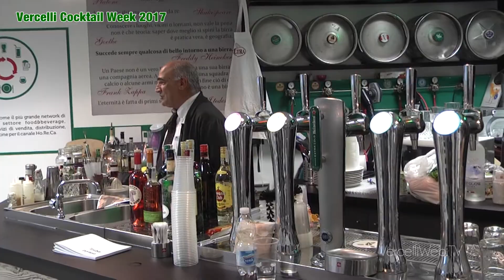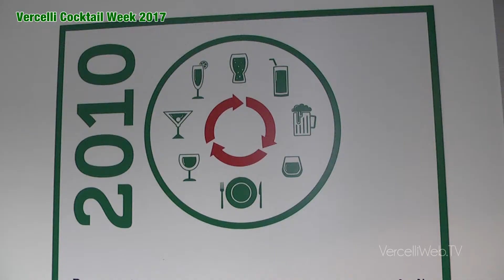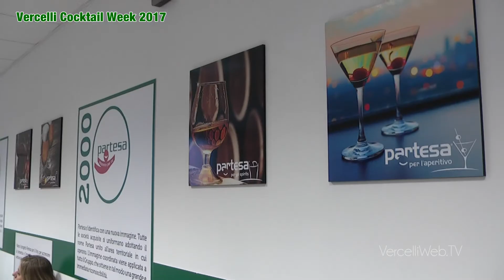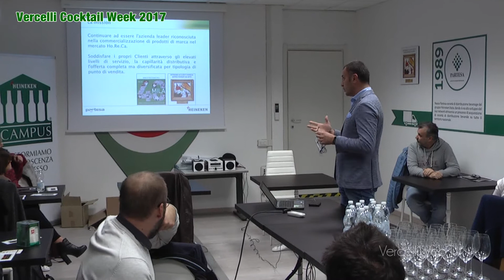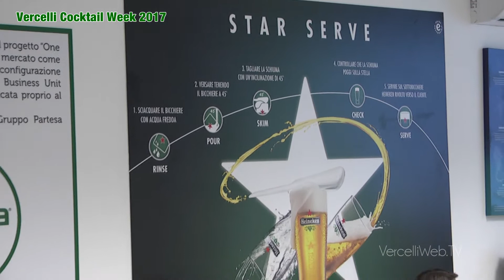20171031 Serata Partesa - Vercelli Cocktail Week